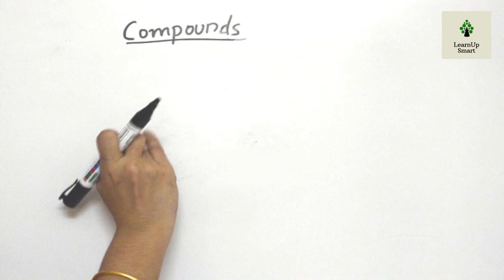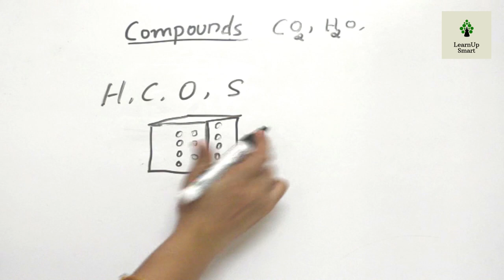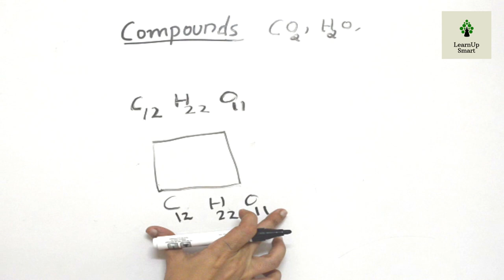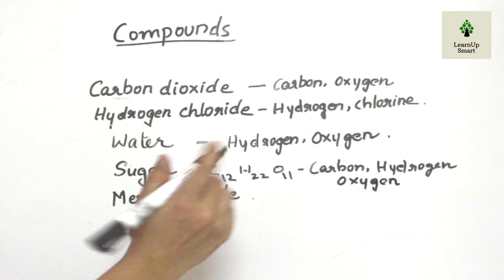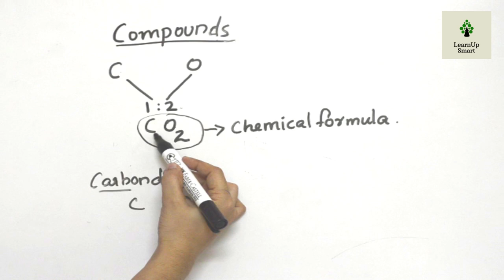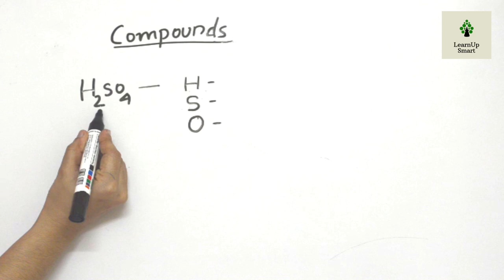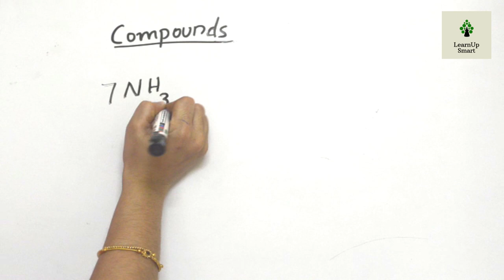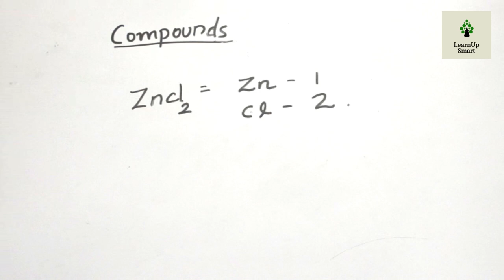BASIC CONSTITUENTS OF MATTER | CLASS 8 | CHEMISTRY | KERALA SYLLABUS | PART 5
Compounds and their chemical formula are the topics dealt in this video.
This video is part 5 of chapter Basic properties of matter of class 8 (Kerala syllabus)